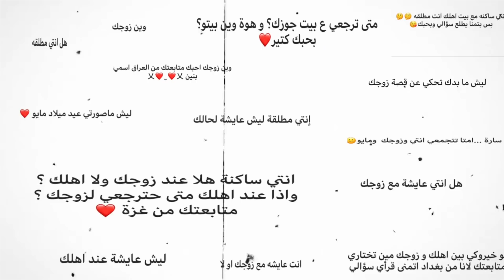...صار لازم تعرفو الحقيقة | انفصلت...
مرحبا حبايب نوتيلات سارا❤

انا سارة وصرت ام عن جديد لبنتي حبيبتي مايا، اصغر نوتيلا😄😍

راح تتعرفو علي اكتر كل يوم من خلال قناتي والفيديوهات اللي بقدمها الكم، بحب انشر السعادة والطاقة الايجابيه على وجوه متابعيني نوتيلاتي😍